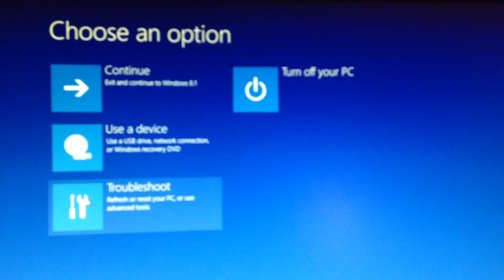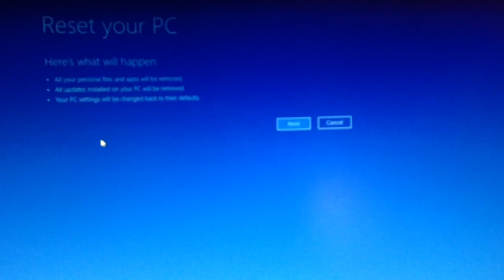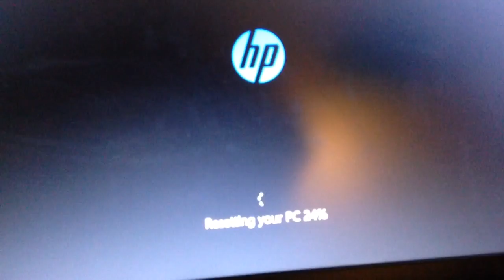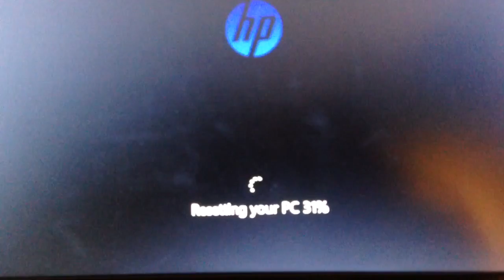Repairing disk errors. This might take over an hour to complete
Step by step process to get you through installation. Ask any questions that you might have in the comments below. Thanks!